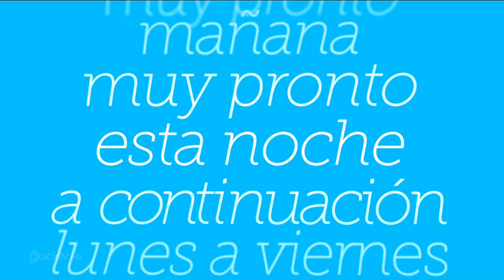Promo - Mía Es La Venganza (De Lunes a Viernes a las 15:45h en TeleCinco) [Junio 2023] | 1